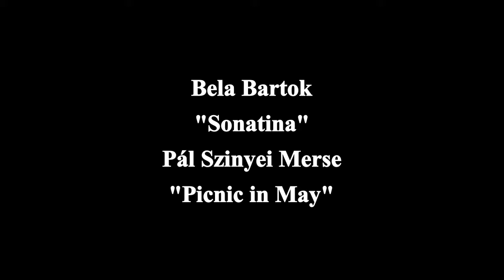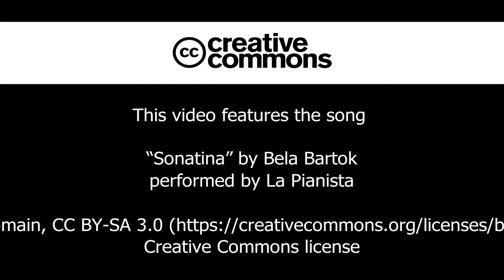Sonatina by Bela Bartok & "Picnic in May" by Pal Szinyei Merse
A pairing of Hungarian art and music!